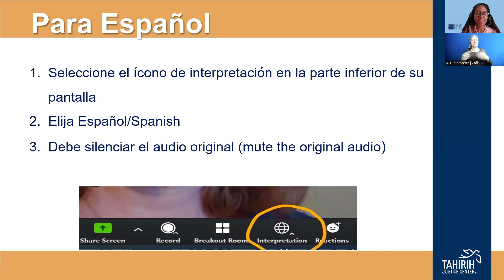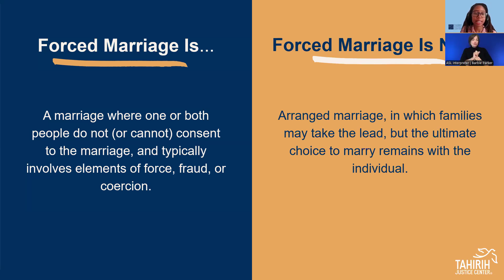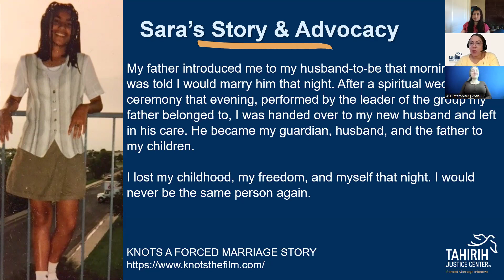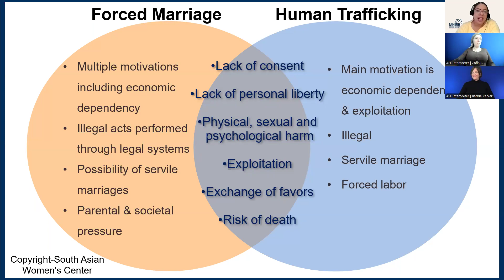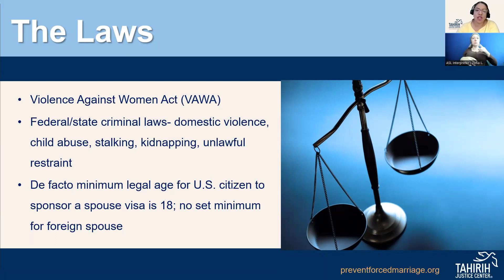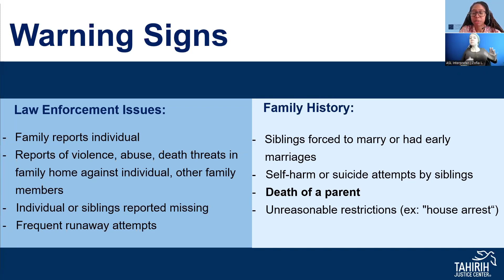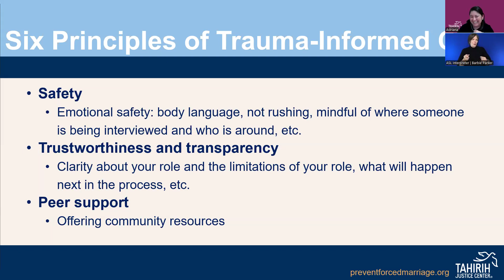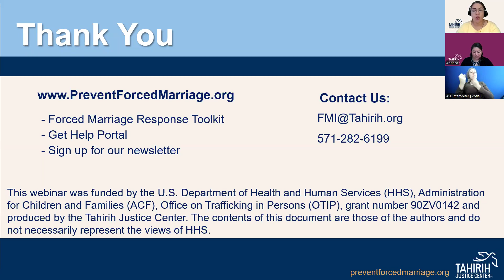Engaging Individuals At Risk of Forced Marriage: A Training for Law Enforcement Professionals